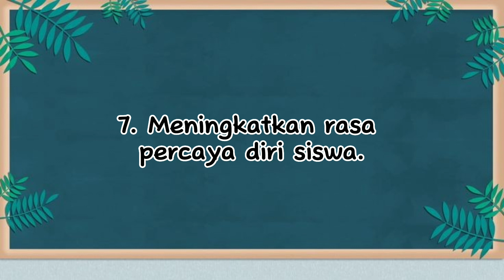Manfaat ice breaking untuk siswa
Ternyata ice breaking banyak banget manfaat untuk siswa